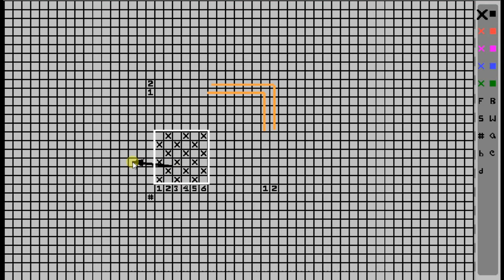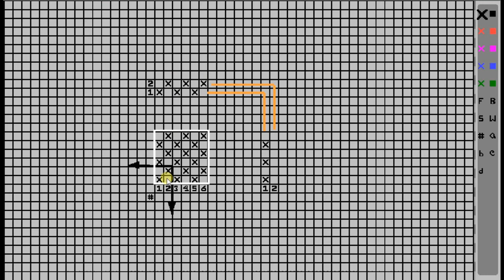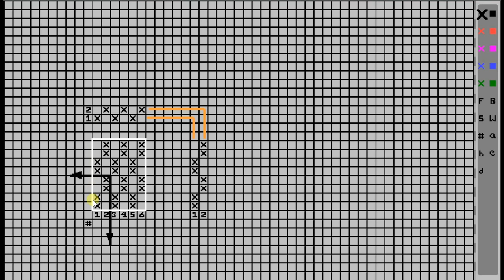Plain Weave || OriginStudio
The plain weave is variously known as “calico” or “tabby” weave. It is the simplest of all weaves having a repeat size of 2. It consists of interlacing warp and weft yarns in a pattern of over one and under one. Plain weave is obtained by raising all even-numbered warp ends at one pick and raising all the odd numbered ones at the other pick. It means threads interlacing in alternate order.The range of application of this weave is wide.

Plain weave is used for structures, which range from very heavy and coarse canvas and blankets made of thick yarns to the lightest and finest cambries and muslins made in extremely fine yarns.
Features:
1)It has the maximum number of binding points
2)The threads interlace on alternate order of 1 up and 1 down.
3)The thread density is limited
4)Cloth thickness and mass per unit area are limited.
5)It produces a relatively stronger fabric that is obtained by any other simple combination of threads, excepting that of “gauze”or “cross weaving”.